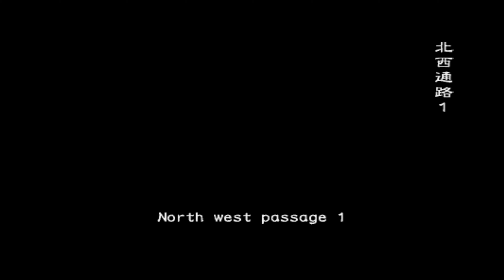Resident Evil Outbreak - Scenario 4: Hellfire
Scenario 4: Hellfire
[Lone Wolf Mode]
[Normal]

"While avoiding blasts of flame, we proceeded through the smoke-encased hotel.
We now knew the true meaning of "Hell""

Widescreen patch applied.